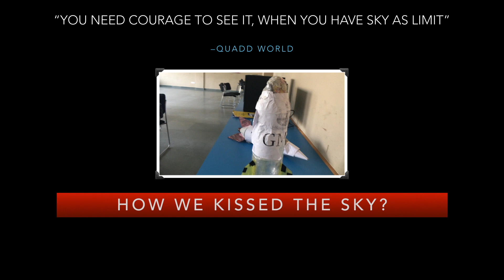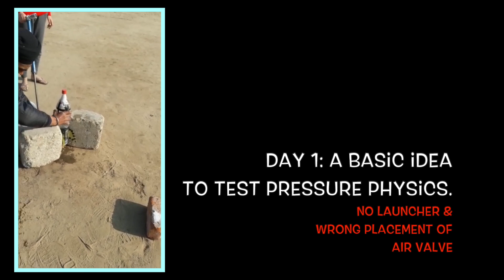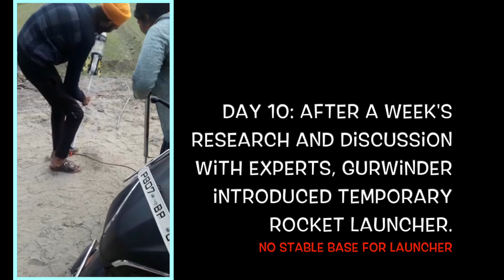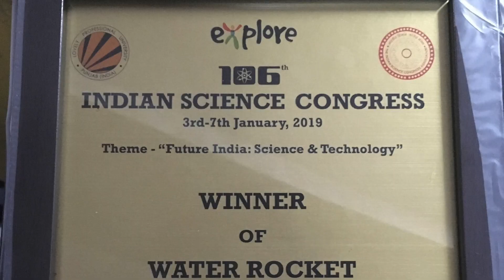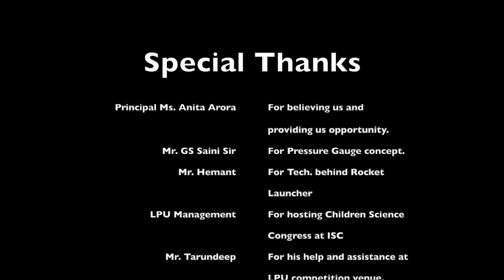"HOW WE KISSED THE SKY?" | WATER ROCKET CHALLENGE WINNERS | 106TH INDIAN SCIENCE CONGRESS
Yes! You read the title right. At 106th Indian Science Congress (Children Science Congress) proudly organised by Lovely Professional University, Phagwara during 3rd to 7th January 2019, The team of 3 school students from GMA City Public School, Hoshiarpur made an attempt to launch Water Rocket and it touched the 100 metres mark.

The team under the leadership of Gurwinder Singh (class x student) and unstoppable efforts of team members Ayushika & Vaishali (both class xi students), win FIRST PRIZE at Water Rocket Challenge!

This video by QUADD covers every scene behind that marvellous attempt. Music credits: "Sky Surfer" by QUADD MUSIC